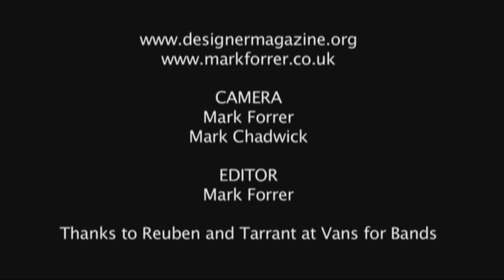Reuben - Designer Magazine Interview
Interviewed whilst on tour 2007. Includes some clips of soundcheck.